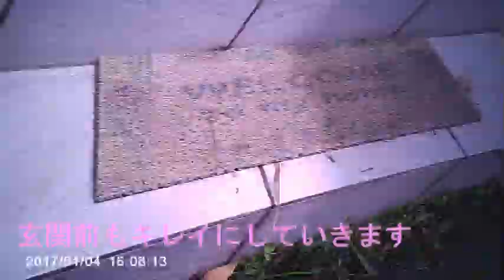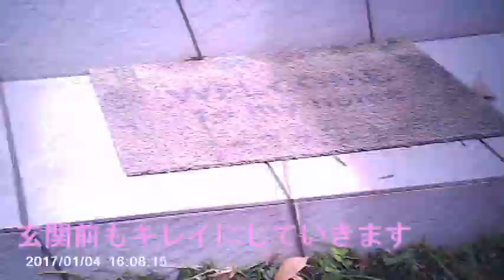草むしりをしました！ Weeded!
定期的に自宅の周りの草むしりをしてます。

この時期に草むしりをしないと梅雨時期は大変なことに・・・・

まだ、涼しいこの時期に皆さんもいかがですか(^^♪

※作業しながら撮影したかったので初めて小型カメラにて撮影しました。

　画質が粗かったり、ブレたりしてます。

　見にくい部分もあるかとは思いますが、

one's home
I regularly weed around my house.

If weeding is not done at this time, the rainy season will be difficult ...

How about everyone at this cool time (^^ ♪)

* I wanted to shoot while working, so I shot with a small camera for the first time.

The image quality is rough or blurry.

I think there are some parts that are hard to see,